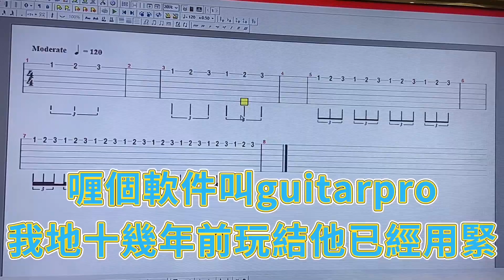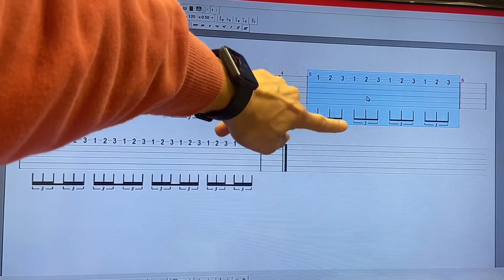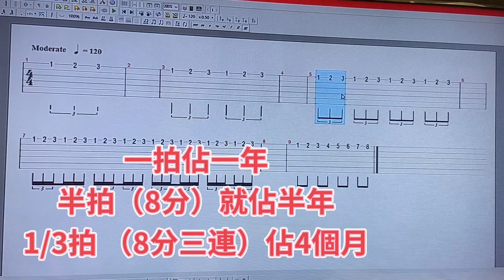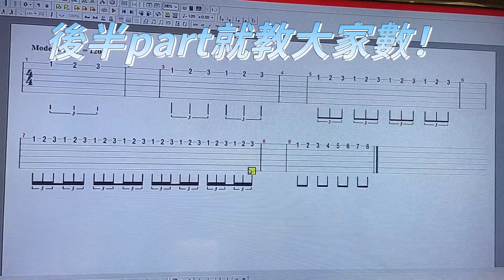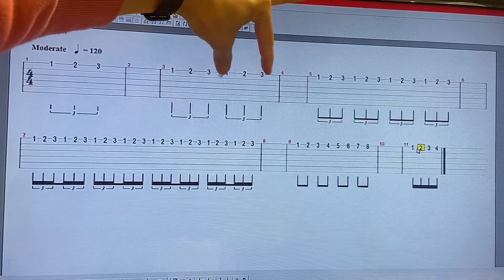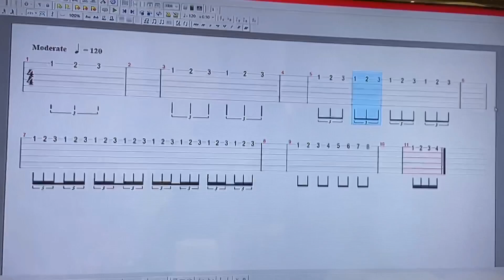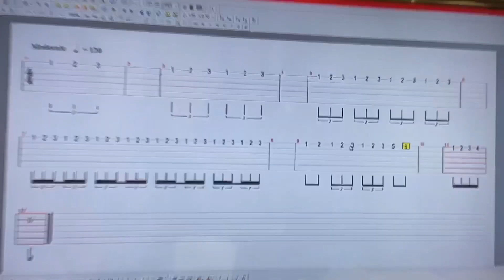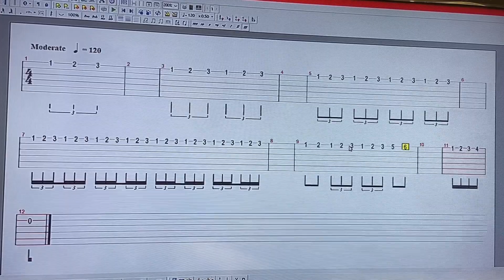[結他教學] 10分鐘令你同三連音做好朋友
[高清] youtu.be/-XYjkcEE4rA
三連音好多人識個名, 但實際係咩??
哩條片就講解比你地廳喇,
同埋其他好多流行曲都應用得到
[初學必睇] 點先可以好順咁彈Fingerstyle??
youtu.be/jPacZ3QsvUQ
[結他教學] 學Fingerstyle 常見錯誤
[睇晒你結他會升一Lv] 究竟 G/B D/F# 係咩離 仲教埋你點用 youtu.be/fegluEMehMM
[結他教學] 究竟 D/F# G/B 係咩離呢 學完點用離裝飾？ youtu.be/_sp7kXIFGUU
究竟G/B D/F#係咩離呢, 點用出離?? 原來好易!! youtu.be/3l6OfE6RLxA
🔥買結他點先唔比人昆??
youtu.be/YD-VC2rNl2U
🔥買咩結他練先唔會半途而廢??
youtu.be/JwiAHyXorZg
🔥更多免費FINGERSTYLE 譜, CHORD譜